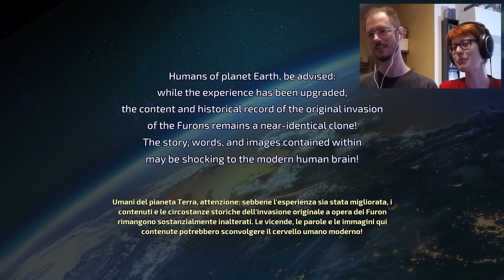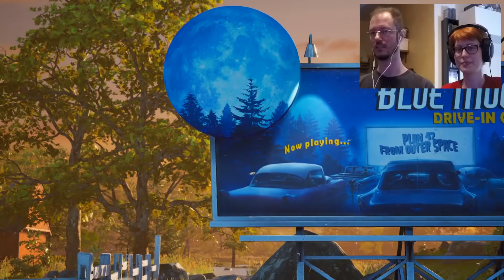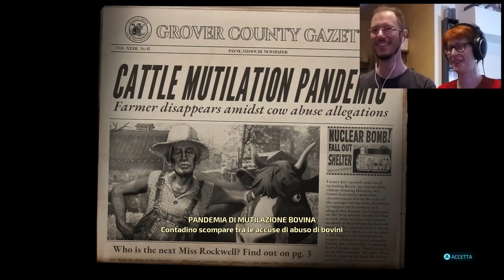FACCIO PROVARE LA DEMO A SABAKU! - Destroy All Humans! REMAKE